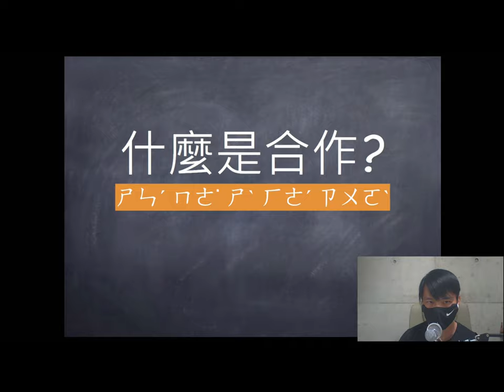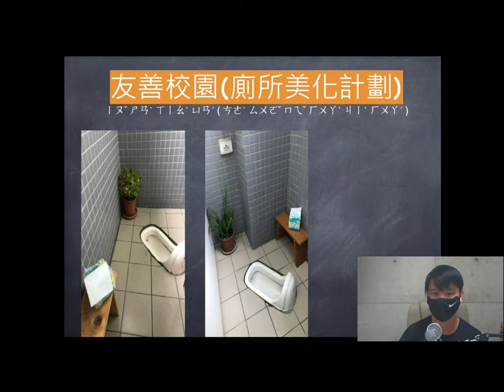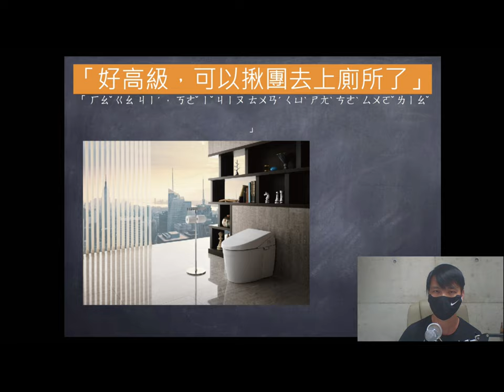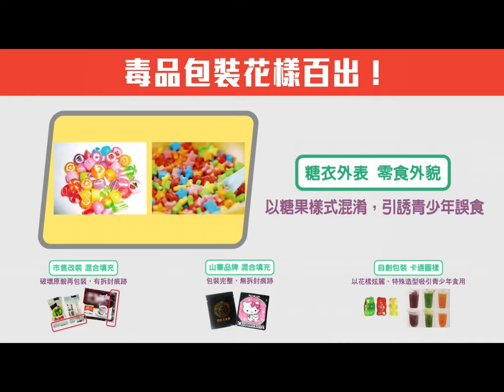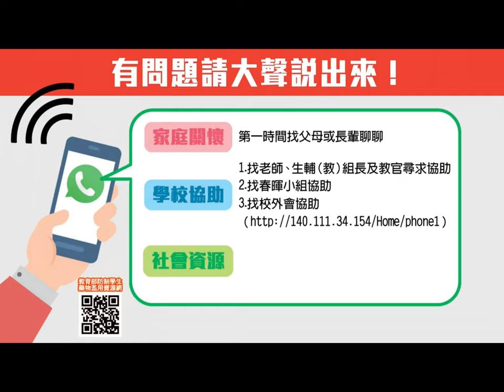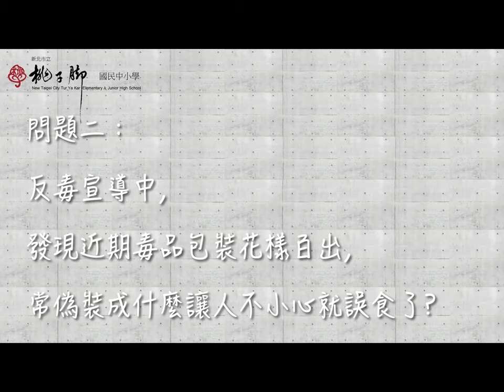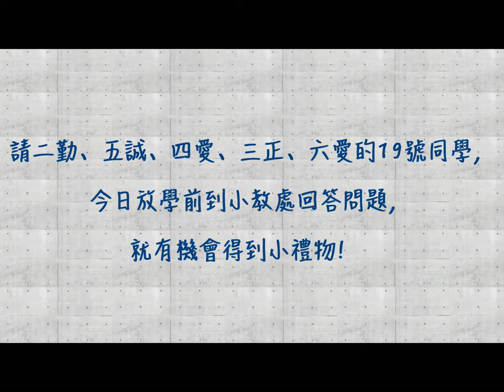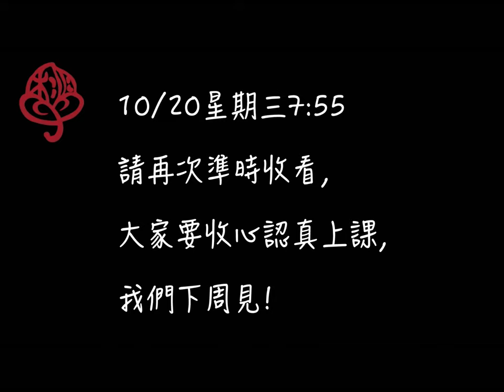國小部朝會110-10-13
主題:品德教育宣導、反毒教育宣導、街頭藝人表演